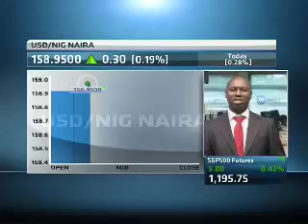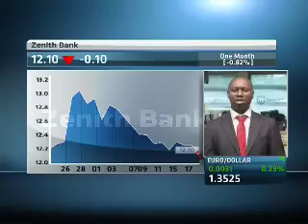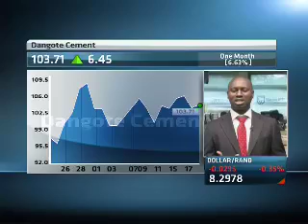22 November - Nigerian Markets Update with Akeem Oyewale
ABN's Samantha Loring speaks with Akeem Oyewale, CEO of Stanbic IBTC Stockbrokers, looking at: MPC leaves rates unchanged at 12%; Rising costs for food and beverages sector; Selloff in the top tier banking space; Dangote Cement as stock pick.